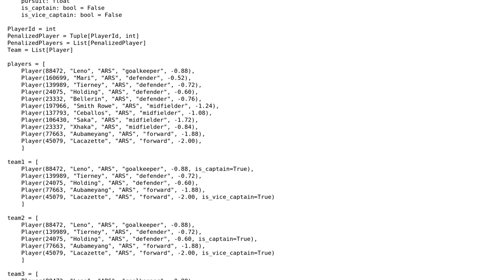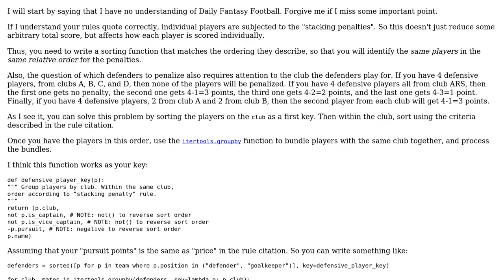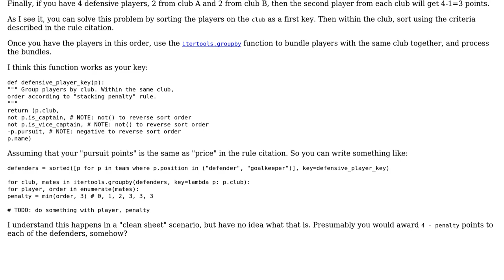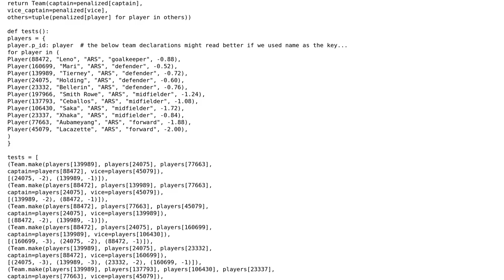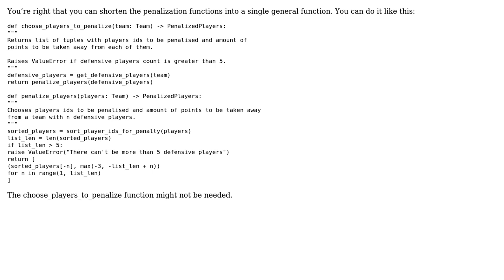Code Review: Applying stacking penalty rule in Daily Fantasy Football (3 Solutions!!)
Code Review: Applying stacking penalty rule in Daily Fantasy Football

With thanks & praise to God, and with thanks to the many people who have made this project possible! | Content (except music & images) licensed under CC BY-SA | Music | Images & others | With thanks to user ShapeOfMatter user my_first_c_program user Konstantin Kostanzhoglo user aghast and the Stack Exchange Network Trademarks are property of their respective owners. You are responsible for your own actions.